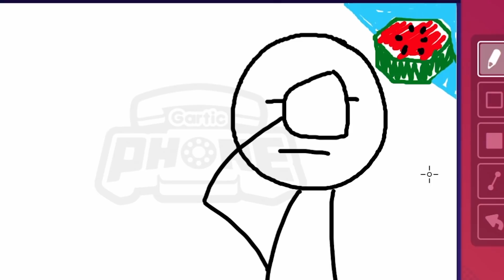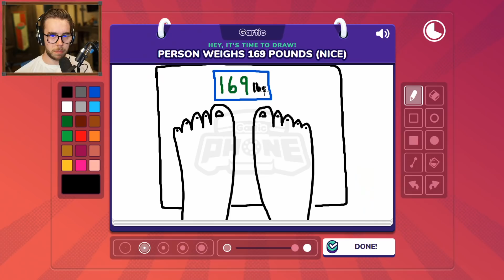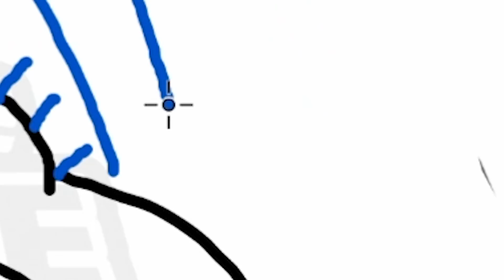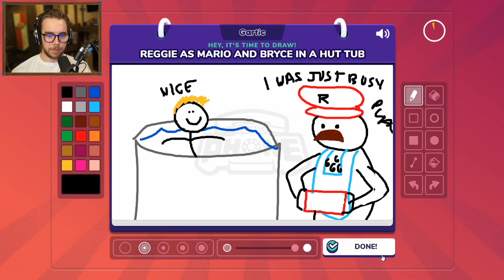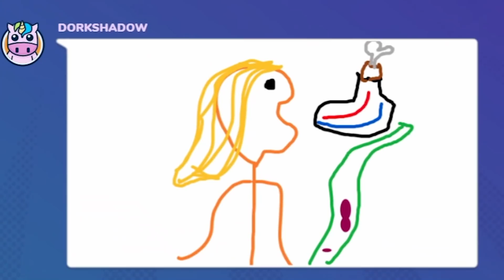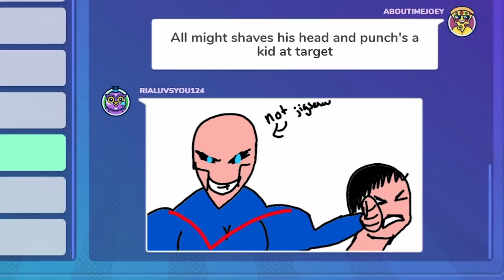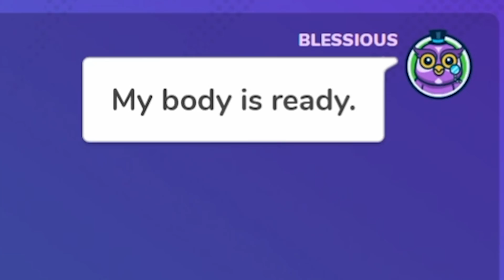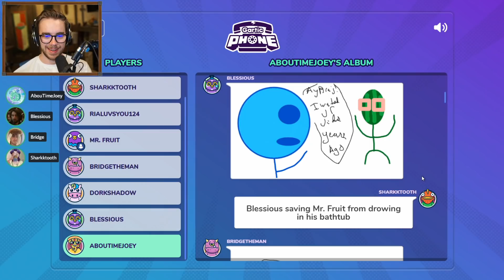Everything about this video is CURSED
Gartic Phone is like the classic game Telephone but combined with drawing and it makes for some HILARIOUS moments... and a lot of Among Us moments.